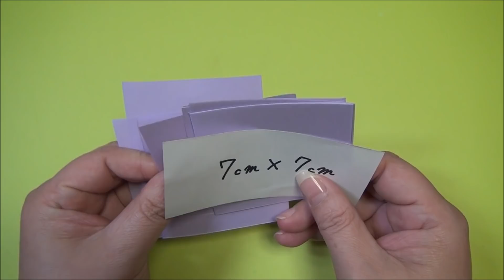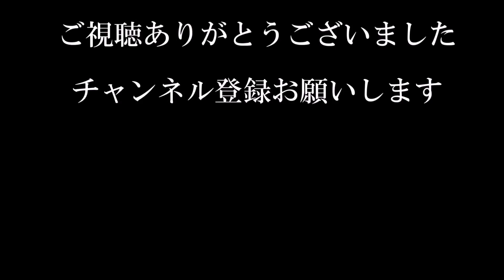（ペーパーフラワー）簡単！綺麗な花の作り方【DIY】(Paper Flower) Easy! How to make beautiful flowers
（ペーパーフラワー）簡単！綺麗な花の作り方【DIY】(Paper Flower) Easy! How to make beautiful flowers　コピー用紙と折り紙を使って作りました。とっても簡単です。

2020年12月9日　全国書店にて発売
Amazon

【折り紙・コピー 用紙】簡単！かわいい蝶々と花 （リース）Paper Easy Cute Butterfly and flower（Wreath ）